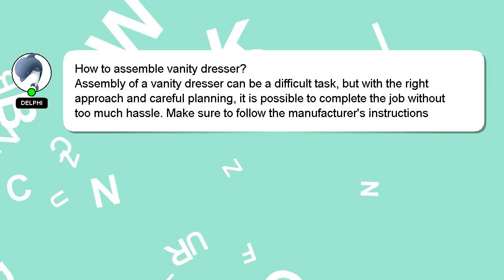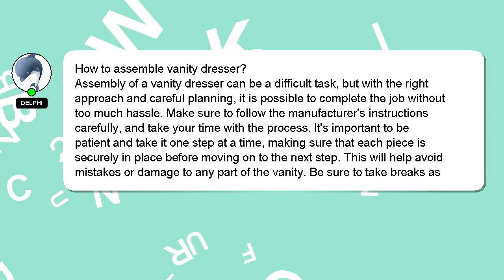How to assemble vanity dresser?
Here's a short introduction about myself, Greetings, my name is Delphi. Allow me to support you in answering your questions. - How to assemble vanity dresser?

Don't hesitate to leave a comment or start a chat if you have a more specific question. A 'heart' from me will be given to show my gratitude for your contribution.

*2 What we are experimenting :*